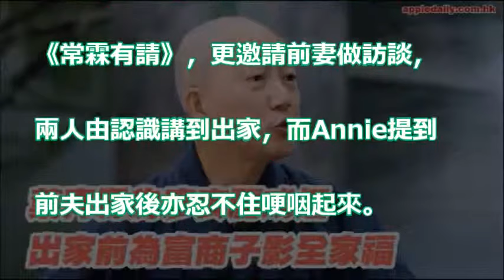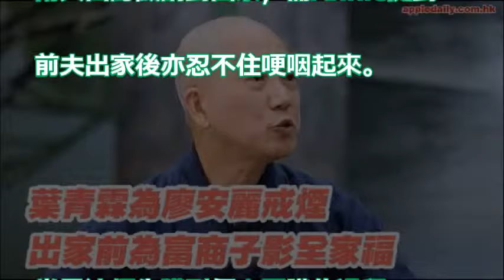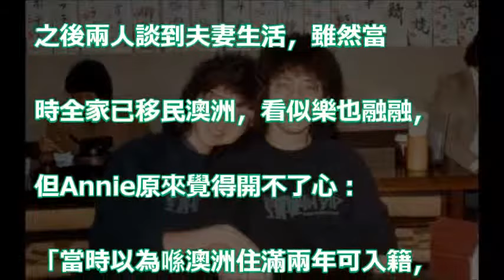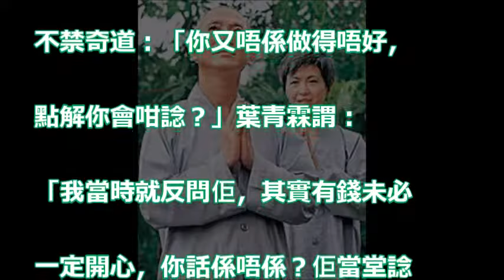【前夫邀請對談】葉青霖為追廖安麗戒煙 出家前為富商子影全家福